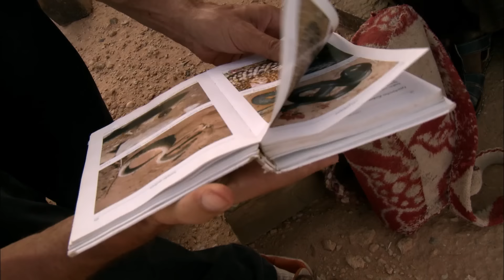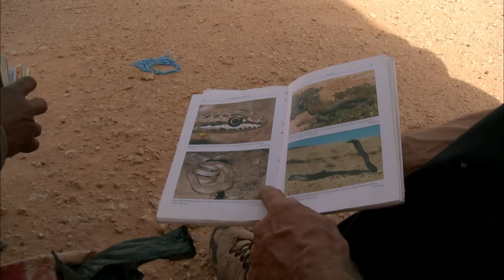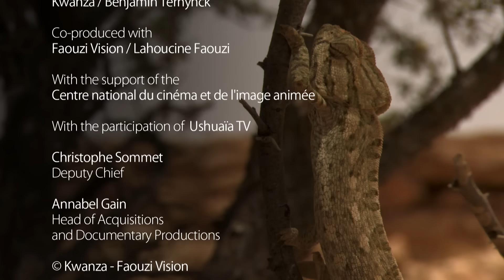Monkeys & Snakes - In the Wilderness of Morocco | Free Documentary Nature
Monkeys & Snakes - In the Wilderness of Morocco | Wildlife Documentary

Recently proclaimed a masterpiece of the oral and intangible heritage of humanity, Jemaa el-Fna Square in Marrakesh is one of the most popular touristic spots in Morocco. That square is the stage for a long-established ritual in which shifting circles of onlookers gather around folk musicians, storytellers, acrobatic animals, and snake charmers. Among those workers, Barbary apes, cobras, horned desert vipers or Montpellier snakes have all been taken from their natural habitat and are exhibited by their masters for a handful of dirhams. Where do these animals come from? What are there specificities? How do they live in the wild? From the snowy forests of Atlas cedars to the hot desert of Southern Morocco, with the help of two renowned naturalists, we will discover these fascinating animals in their natural environment. For one whole year, we will share the lives of Morocco’s last free-roaming Barbary apes (a unique endangered primate species struggling to survive in the snow of the Ifrane National Park) and try to observe the rarest and most dangerous reptiles of the Western Sahara desert, on the border of Algeria and Mauritania.